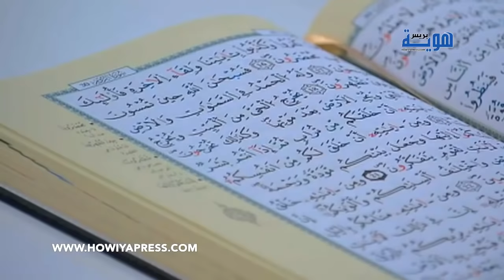استقبال بالمطار لحمزة أركون الفائز الثاني في مسابقة تيجان بقطر